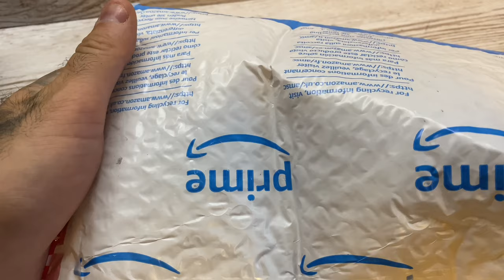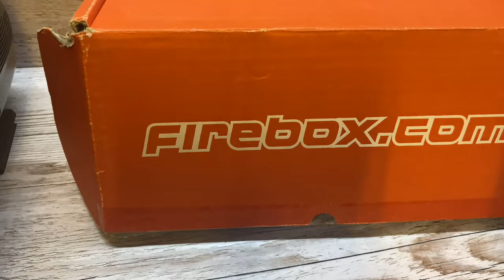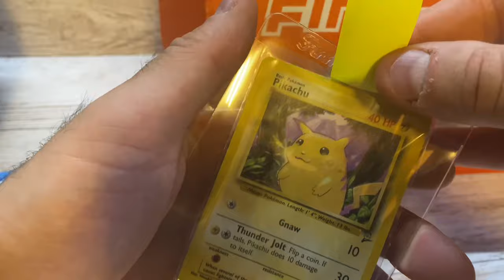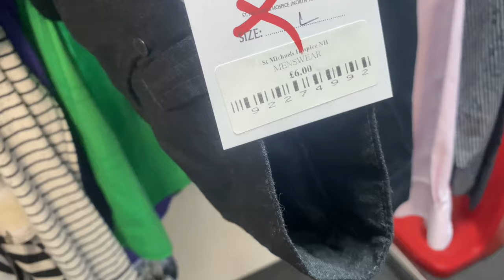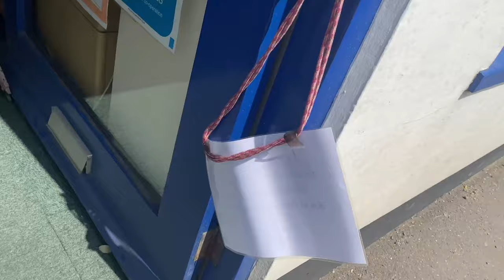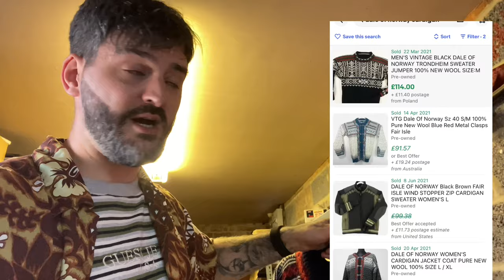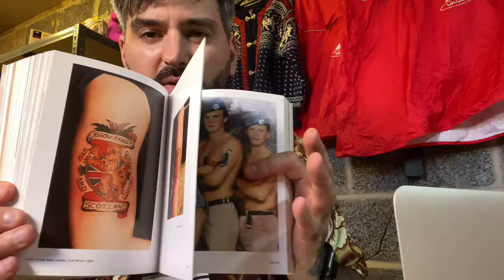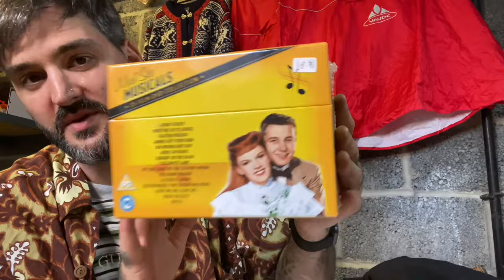Charity Shop Hunting - MASSIVE finds and HUGE sales!!